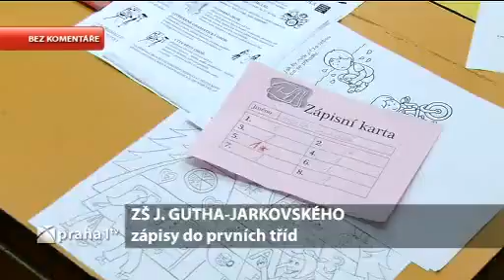073 bez komentare zapisy do prvnich trid zs j gutha jarkovskeho